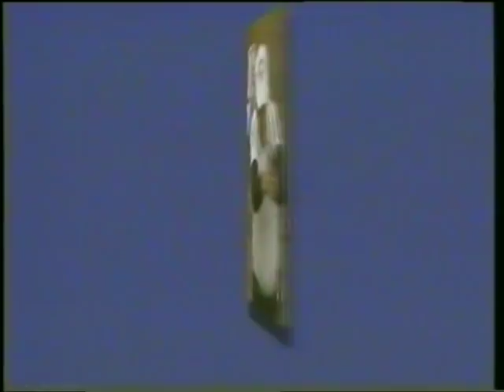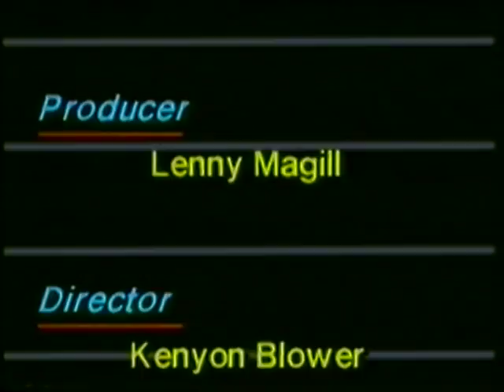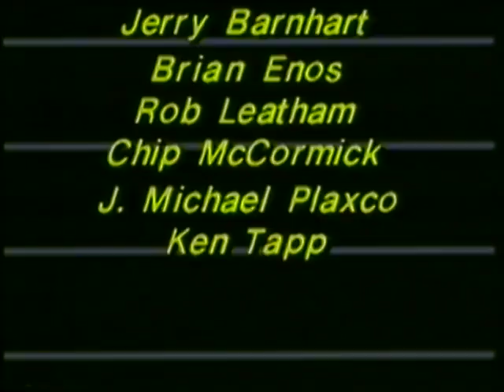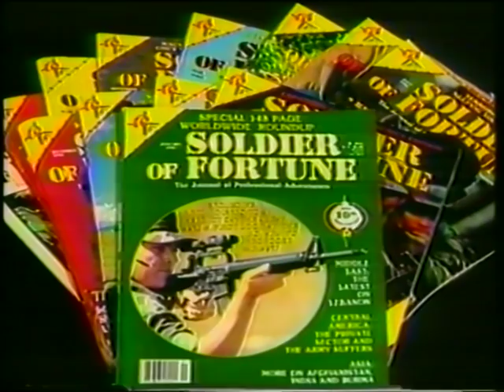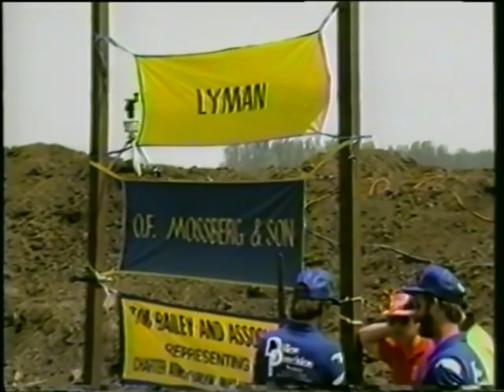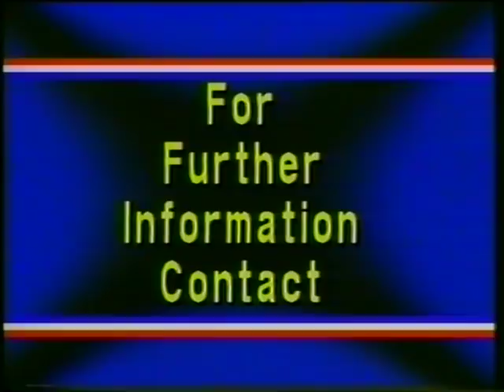Rob Leatham How to shoot fast